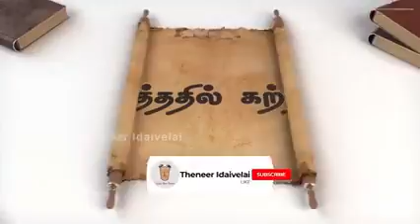26 November 2021